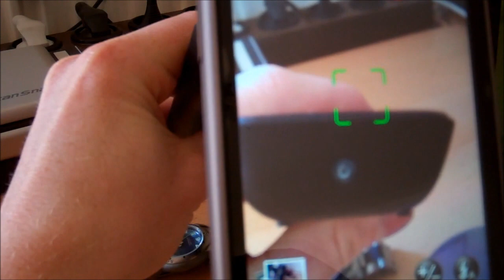Make infrared light visible with your mobile phone